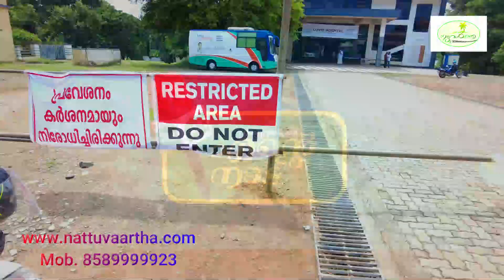കൈവച്ചതെല്ലാം പൊന്നാക്കിയ SOPMA ആതുരസേവന മേഖലയിലേക്ക്.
കൈവച്ചതെല്ലാം പൊന്നാക്കിയ SOPMA ആതുരസേവന മേഖലയിലേക്ക് ഒപ്പം നെല്ലിക്കുഴി പീസ് വാലി ഹ്യൂമൻ കെയർ ഫൗണ്ടേഷനും.